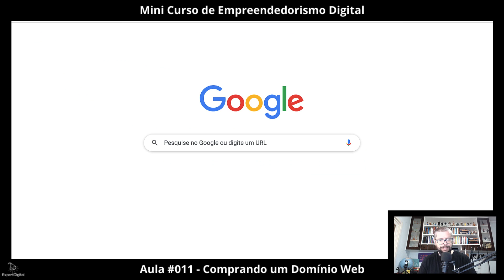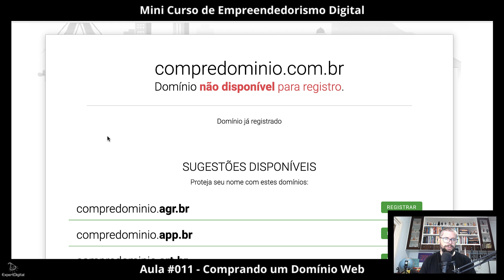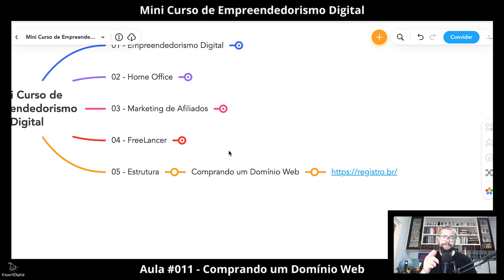Comprando um Domínio Web - Aula #011 - Mini Curso de Empreendedorismo Digital